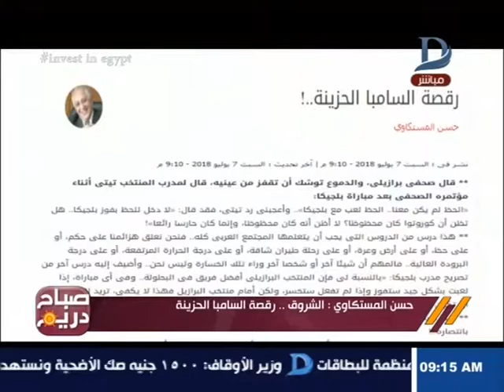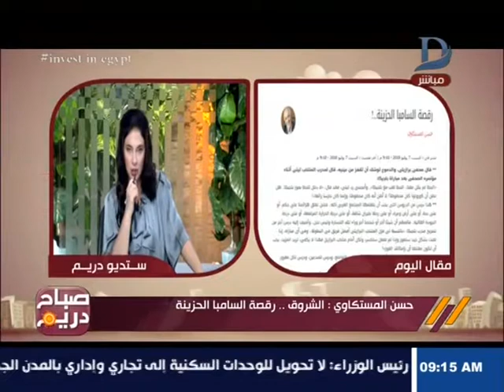Woman Arab TV News Presenter in Silver Satin Bow Blouse